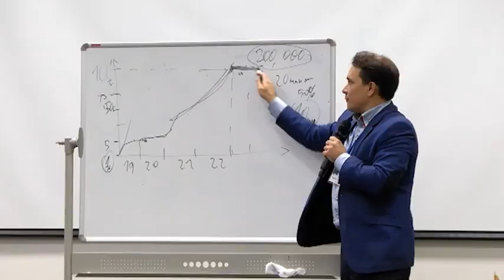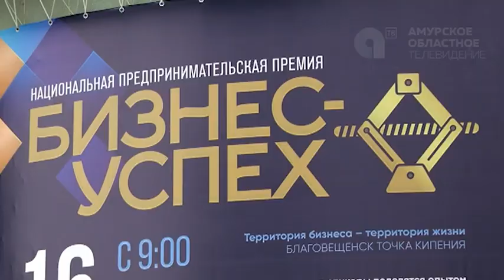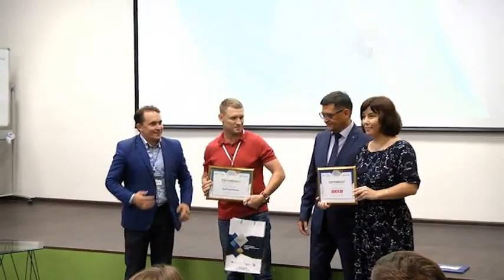Программа- "Бизнес помощник № 7"